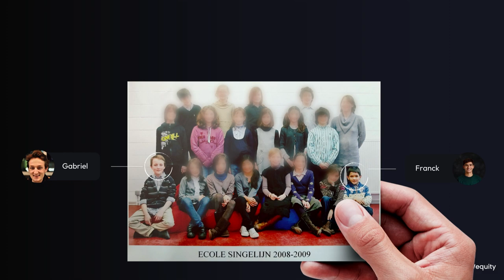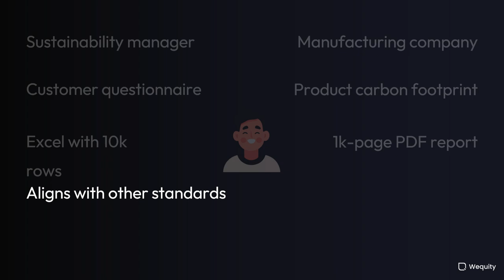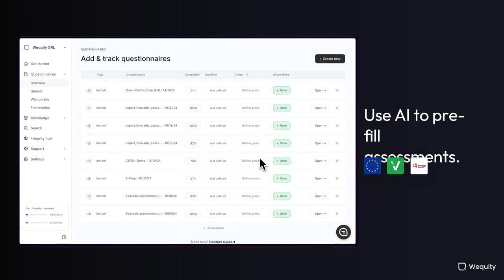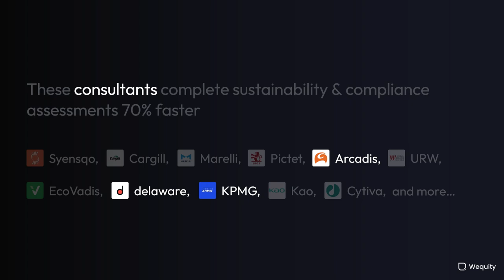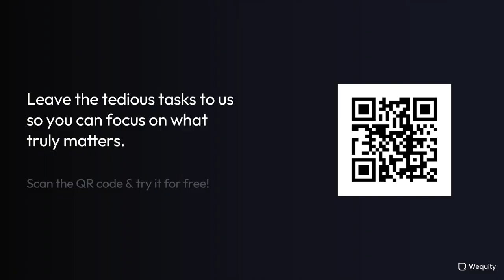Franck Laurant, Co-founder @Wequity | Slush 2024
Enterprise Solutions Showcase: Franck Laurant, Co-founder @Wequity | Slush 2024